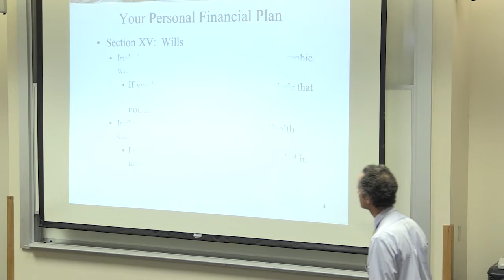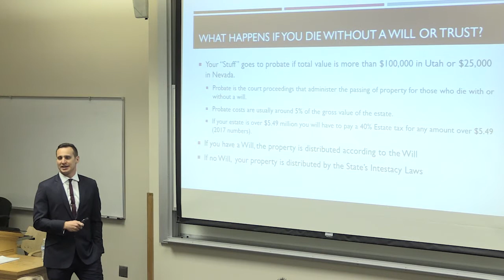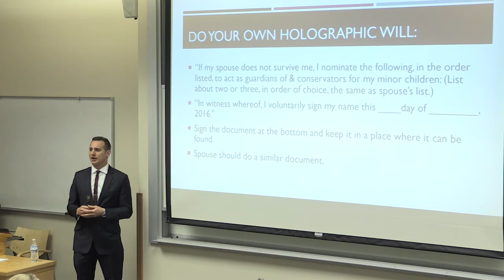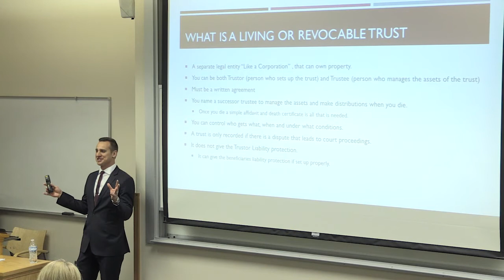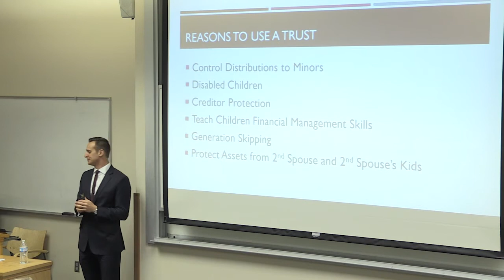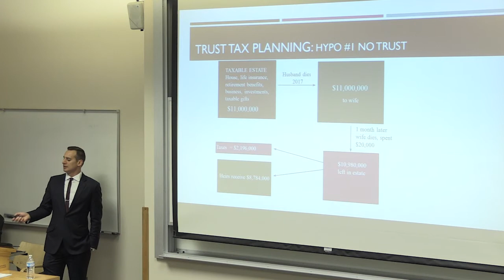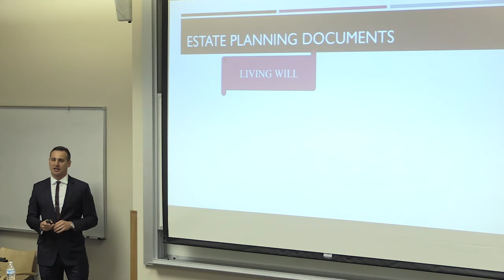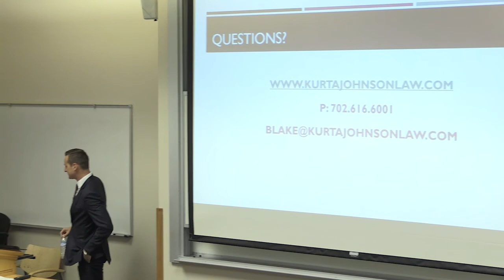Lesson 23: Estate Planning 1: Estate Taxes and Trusts (2017)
This lesson is based off of Chapter 30 of the text for Finance 418. Professor Bryan Sudweeks of Brigham Young University teaches this lesson. Guest Speaker: Blake Johnson, Estate Planning Lawyer.

Objectives of this lesson:
A. Understand the Principles of Estate-Planning
B. Understand the Importance of Estate Planning and the Goals of Estate Planning
C. Understand the Estate-Planning Process
D. Know How Trusts Can Be Used to Your Advantage in Estate Planning
E. Understand the Importance of Wills and Probate Planning